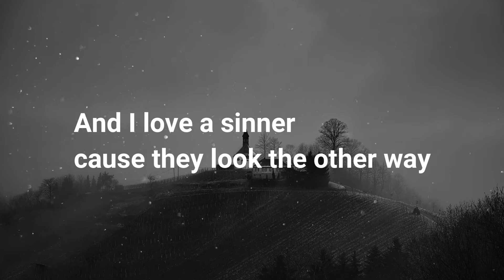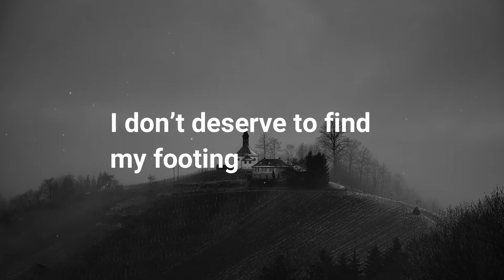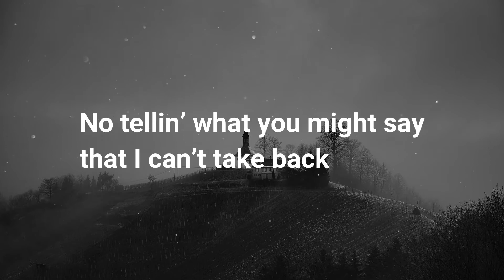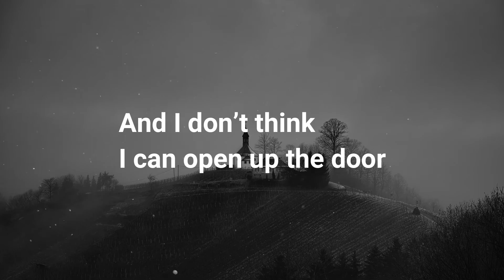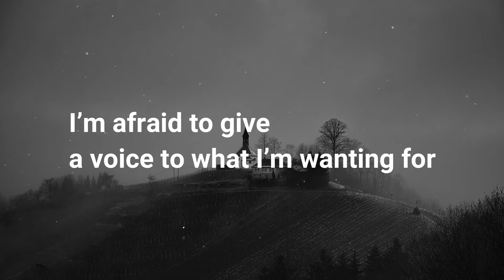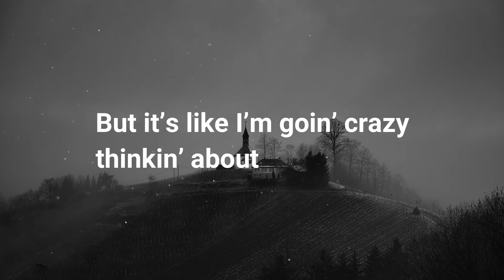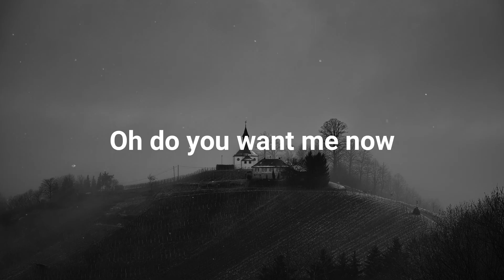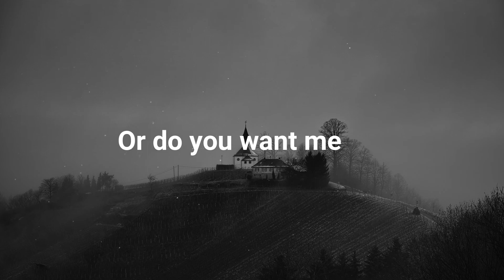Tessa Violet - Feelin ( Lyrics )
Album Bad Ideas by Tessa Violet is out everywhere

(Lyrics)

[Verse 1]

Spent the winter pretendin’ I’m okay
And I love a sinner ‘cause they look the other way
But I been goin’ under, pretendin’ that I’m okay
I am a girl of thunder, wishin’ all the world away like

[Pre-Chorus]

Wine with dinner, I talk but I don’t say...

[Chorus]

How I been (Feelin’)
How I been (Feelin’ about, hey!)
All of these (Feelings)
Oh do you want me now?
Pretendin’ I’m (Dealin’ without, hey!)
But I ain’t (Feelin’)
Or do you want me out? Ha!

[Verse 2]

Was it easy, decidin' you’re not mine?
Do you feel me? Do I ever cross your mind?
And I hate that you affect the way I feel at all
I don’t deserve to find my footing just to fall in

[Pre-Chorus]

[Chorus]

[Bridge]

Now, voice, I don’t need you to crack
No tellin’ what you might say that I can’t take back
And I don’t think I can open up the door
I’m afraid to give a voice to what I’m wanting for
So I don’t, or I can’t, or I won’t
But it’s like I’m goin’ crazy
Thinkin’ about, mmm

[Chorus]